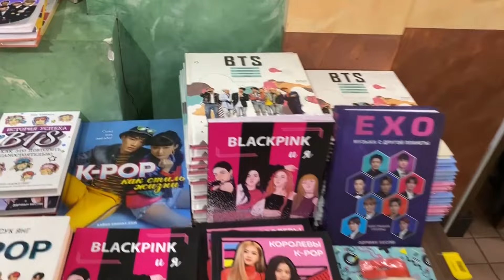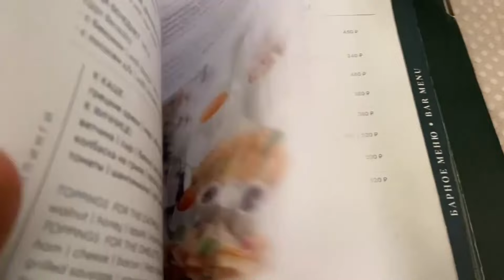MASUK KE GEREJA ORTHODOX RUSIA